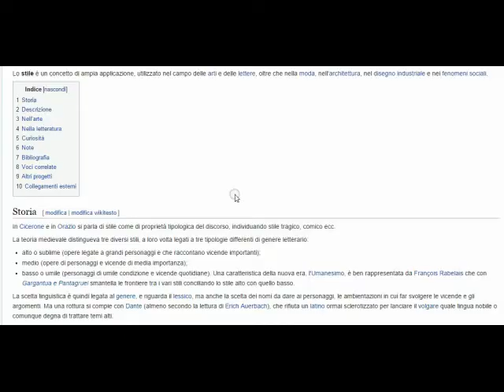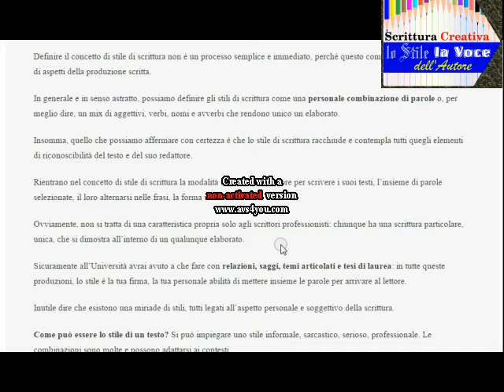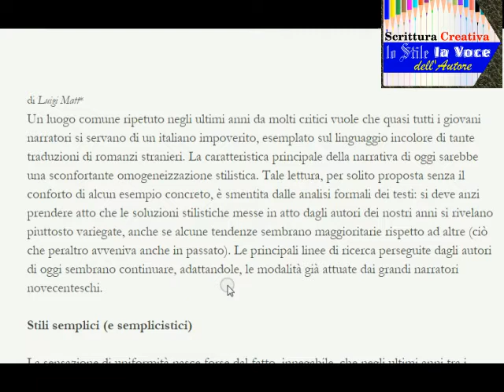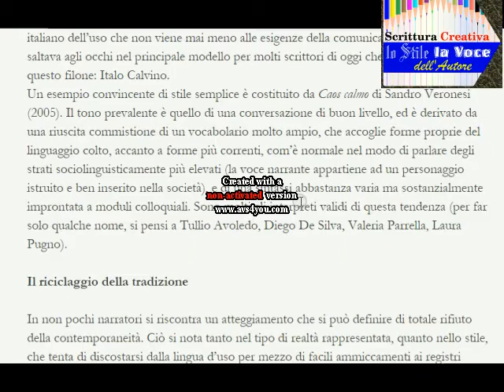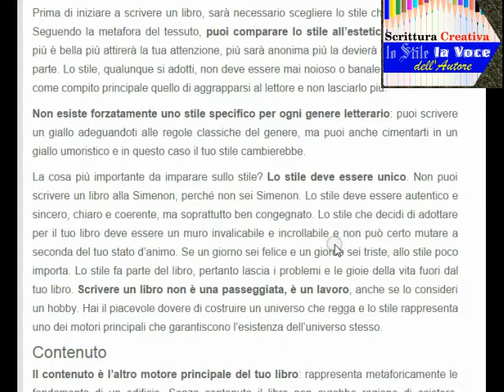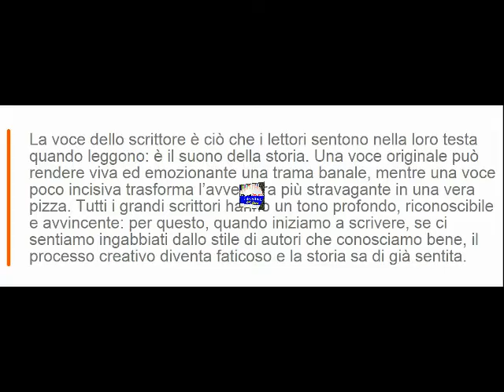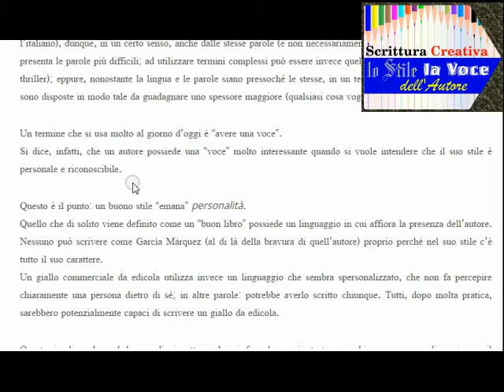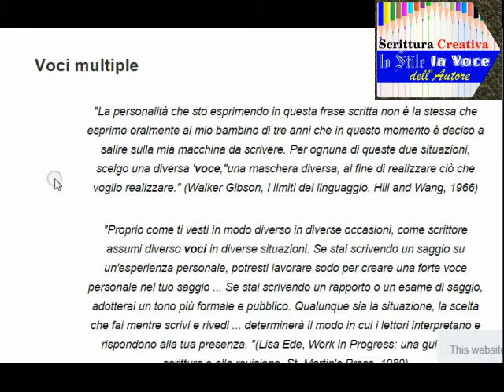Cosa sono lo stile di un autore e/o la voce dello scrittore? - Scrittura Creativa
Cosa é lo stile di un autore e/o la voce dello scrittore?!
Scoprilo ;-) nel super pipponico podcast!

[ 0:00 ] opening
[ 0:20 ] lo stile e la voce dell'autore
[ 1:55 ] lo stile un autore DEF1
[ 2:38 ] lo stile di un autore DEF2
[ 5:17 ] lo stile di un autore DEF3
[ 8:57 ] lo stile di un autore DEF4
[ 10:46 ] lo stile di un autore DEF5
[ 11:23 ] in sintesi lo Stile di un Autore
[ 12:31 ] la voce dello scrittore DEF1
[ 13:25 ] la voce dello scrittore DEF2
[ 14:46 ] la voce dello scrittore DEF3
[ 15:31 ] la voce dello scrittore DEF4
[ 17:35 ] in sintesi la voce dello Scrittore

Il file è in Copyleft(BY-ND-NC)